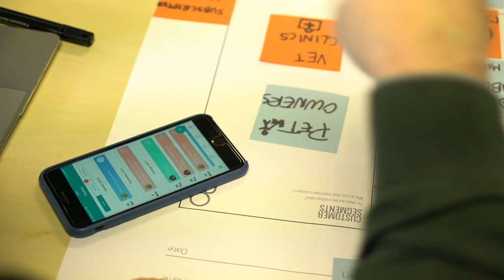Free Stock Footage